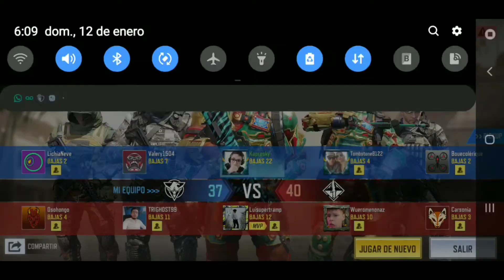HUBIERAMOS GANADO DE NO SER POR MI HERMANA! |CALL OF DUTY MOBILE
Vale Craks Espero que les haya gustado el gameplay..
Y pos por su culpa no? :'v Pinshe meca le dije que no muriera mames y lo primero que hace v: si les gusta videos asi con mi hermana hare un esfuerzo de grabar con ella al fornais v: y esta soltera por si alguno v:

PUEDES UTILIZAR MI CODIGO DE CREADOR PARA APOYARME EN LA TIENDA :3
Kaprosky

🚀Puedes Donarme en mi Nuevo Paypal para mejorar el canal :3

🚀Canal De Freddy:

🎮Preguntas Frecuentes :3🎮

Du Recorder

Kinemaster Legendario

♠️Tu Edad?♠️
19 Añotes papa :v

Salvadoreño papa(Algunos me llaman el fernan por mi voz :v)

♠️Tienes Novia Wuapo?♠️
Te pareze ke tengo? :'3

Discord: Brandon Quintanilla   Codigo: #8829

Meta:
45 Likes❗❗